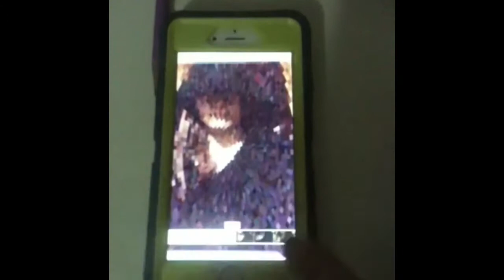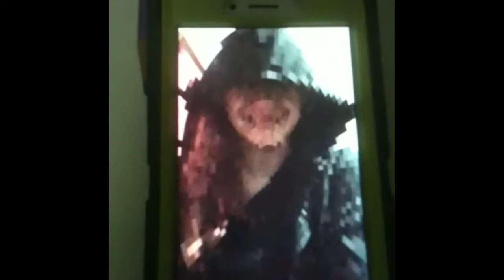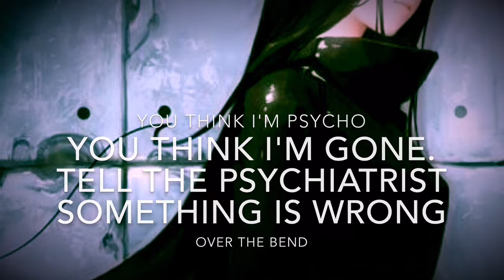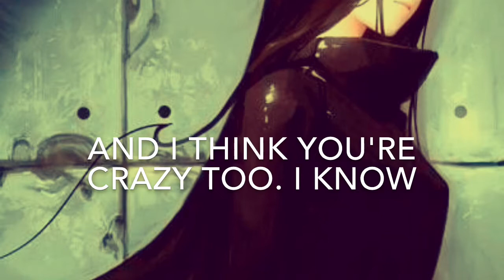Mad Hatter Cover